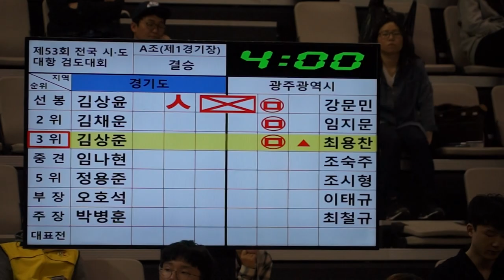제53회 시도대항검도대회 결승전 경기vs광주 중견 임나현 조숙주